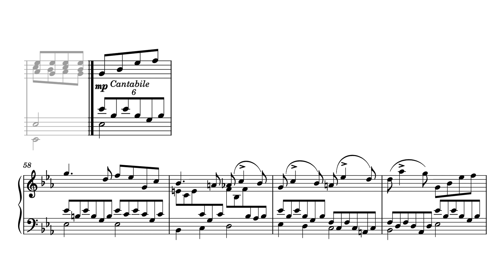Charles-Valentin Alkan Op. 69 (arr. for solo piano) - Var. VI (1/2)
In this variation, 6:4 polyrythm is used. I initially tried to play the comlete variation, but I found myself not good at this rhythm. Not until I tried to record it did I find myself playing them very wrong.

Here I also fixed some typos in the previous video. At bar 63, besides the score, I also recommended to play the second note (it is a C) of the middle voice using LH, which is what I did here.

Composer: Charles-Valentin Alkan
Arranger: Jeffrey Chen
Performer: Jeffrey Chen